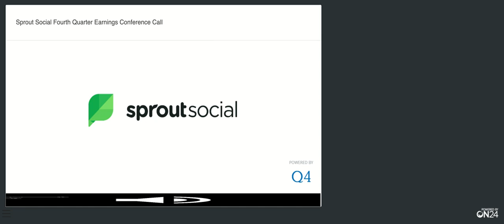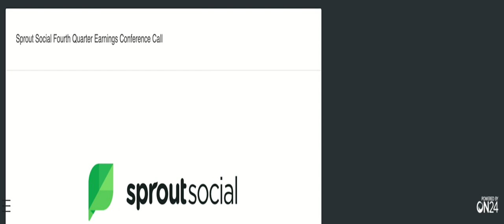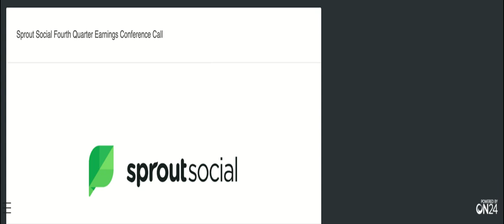[SPT stock] Sprout Social Q4 2020 Earnings Call (2/23/21)